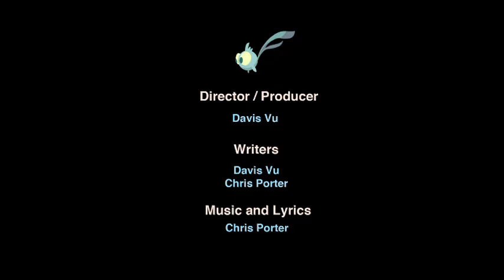Twinkle Trails Episode 20 - The Texture Desert (Musical version)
This is the musical version of Twinkle Trails season 1. Full version is available on Apple App Store

LittleLives is proud to present Twinkle Trails! Featuring all-original characters and storylines, learn by following Miss Twinkle and class as they explore and discover the world around them. Who says learning has to be dull?

Explore the texture desert and learn what is implied texture! In this episode, kids learn:

    What texture is
    The different types of textures

We hope this animation would be useful for your lessons with your kids or students. Please tell us how you are using it. :)